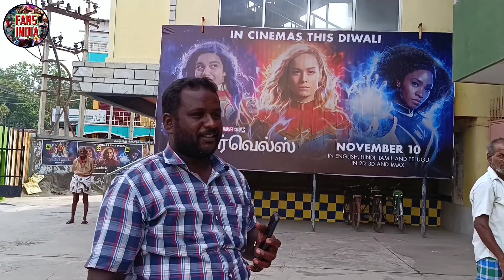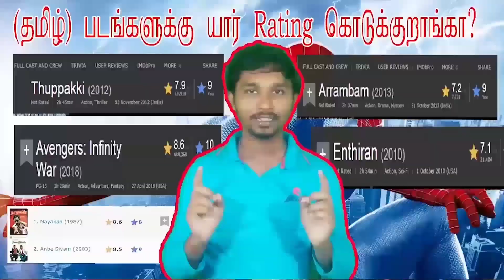The Marvels Public Review Tamil | Captain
The Marvels public review, The Marvels public review Tamil, The Marvels public talk,